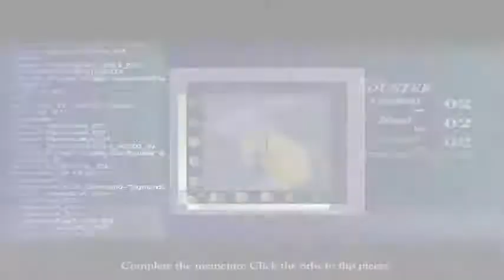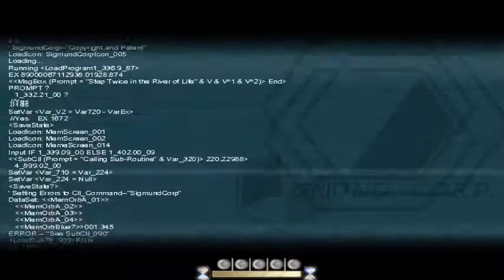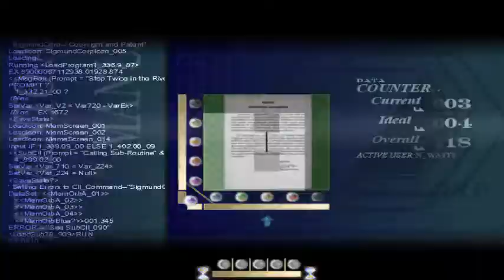To the Moon - Perry the Momento!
The two doctors are finally in Johnny's memories... Traveling back they learn more about John and his life, while also running into Perry the Momento!

Also DJ hates that Alan can do puzzles.

Voices:
Dr. Watts - DJ
Dr. Rosaline, Isabelle - Sam
Johnny Wyles - Alan
River Wyles - Hannah
Nicolas - Morgan

Other Voices:
Matt

Originally Recorded: September 23rd, 2021